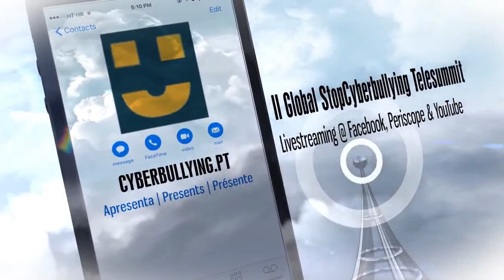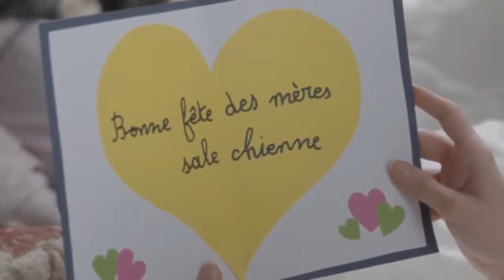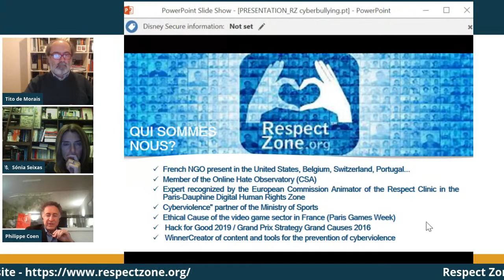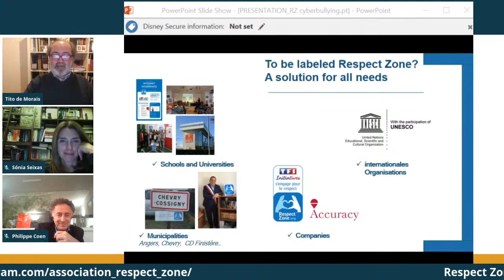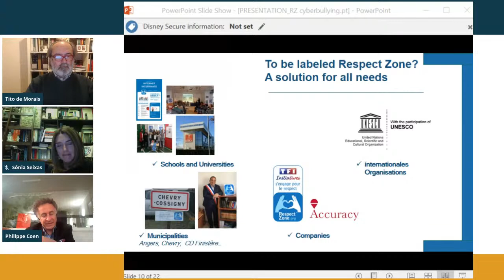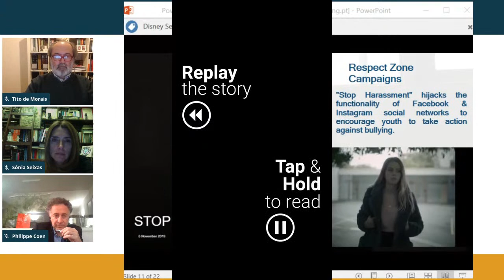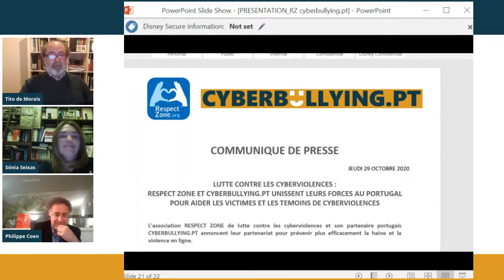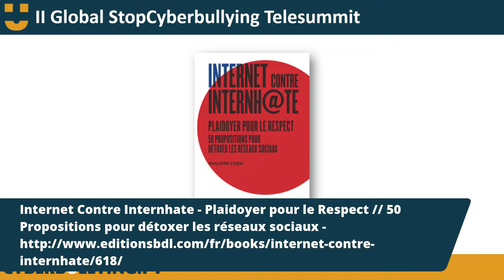How to Make Your Online Space “Respect by Design”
During this session, Philippe Coen, founder of RespectZone, will talk with us about a practical approach on how to create digital respect with the use of positive nudges.  An experimental approach on how to innovate with anti-cyberbullying prevention toolkits.

Guest:
Philippe Coen, founder of RespectZone
Philippe Coen is an attorney in the media industry.  He is an elected representative of his profession at the local, European and international levels.  He is a frequent speaker and lecturer and a founder of a Non-Governmental Organization . He has been appointed as a member of the National French Observatory for On-Line Hate Speech selected by the French Media Regulator CSA.
He has lectured various law related classes including anti-trust and IP at the University of Paris I (Panthéon-Sorbonne), Paris X and currently teaches anti-trust law at the international post grad Business school (ESSEC) and media law at Paris 2 Assas.  He edited a book in English about the independence in the legal profession and two books in French about ethics, social media and the Internet, both selected for the Edgar Faure literary Prize in France and he aired a weekly radio program during 14 years. He wrote other various legal chronicles and book.

Co-Host:
Sónia Seixas, Psychologist, Higher Education Teacher
Born in Lisbon, Portugal, in 1970, has a degree in Social Anthropology from I.S.C.T.E. and Educational Psychology from I.S.P.A.. Has a PhD in Educational Psychology from the University of Coimbra, with a thesis on bullying behaviors and health. Teaches in higher education since 1998, mainly teaching courses in the context of developmental and learning psychology, currently teaching at the Santarém’s School of Higher Education. Co-Author of the book "Cyberbullying - Um guia para pais e educadores" (Lisbon, 2016).

Co-Host:
Tito de Morais, The Internet Safety Guy
Founded Portugal's pioneer and widest reach Internet safety project in 2003 (KidsSafeOnThe.Net Project) and has been running it since then. Tito is on the Advisory Board of Portugal’s Safer Internet Center, on Board of International Advisors of Cybersafety India, on the Advisory Board of the Portuguese team of the EuKidsOnline project, collaborated with NetChildrenGoMobile’s Portuguese team and was an external evaluator of “Cyber Training – Taking Action Against Cyberbullying”, a project that produced a train-the-trainer manual on cyberbullying. Represents StopCyberbullying and CyberSafety.org in Portugal and Projeto MiudosSegurosNa.Net as Partner at Google’s Family Safety Center and Facebook’s Safety Center. Tito is a member of the International Bullying Prevention Association and the Cybersafety Standards Task Force. Co-Author of the book "Cyberbullying - Um guia para pais e educadores" (Lisbon, 2016).

Attendance is free. Don't loose the next sessions of this event. Received advanced notification emails with links to each and every session, by registering.